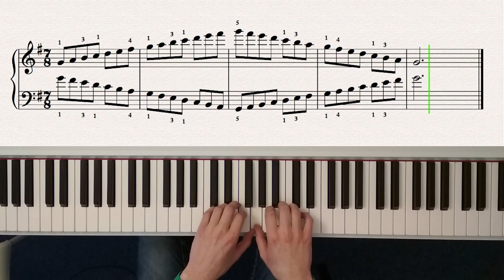G major scale - easy (with fingering) + free sheet music